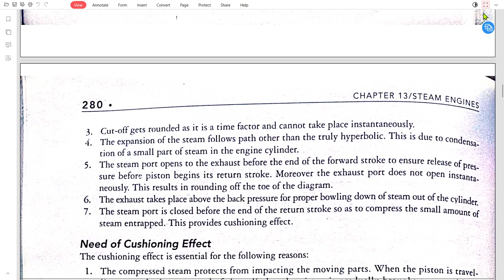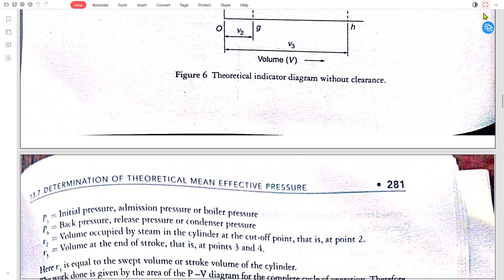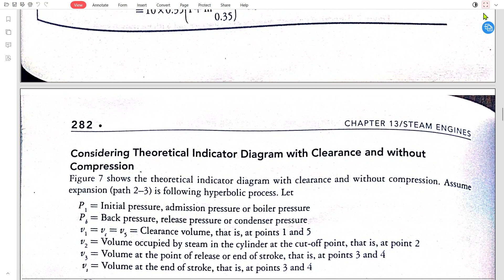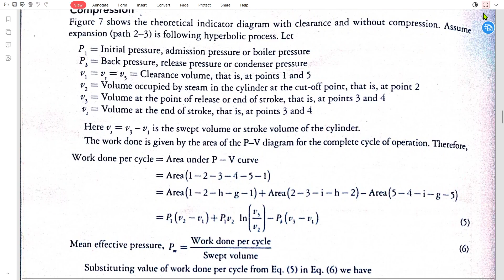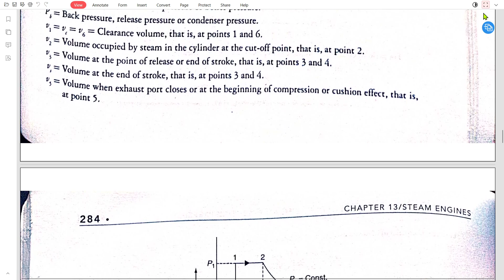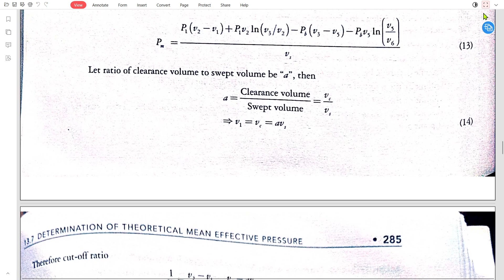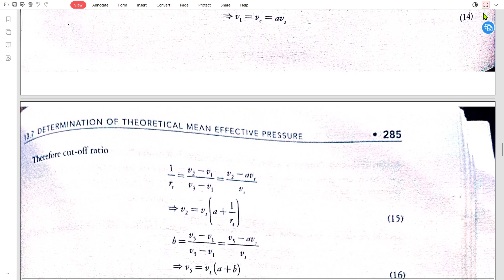STEAM ENGINE - 2